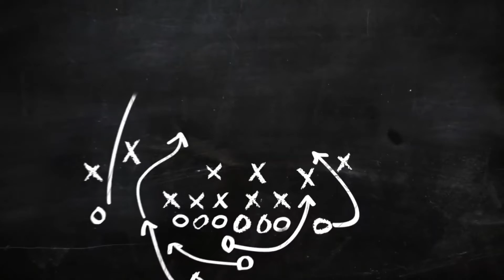🎥Temps Additionnel⏱1️⃣4️⃣➖0️⃣9️⃣➖2️⃣0️⃣« Franck Urbaniak »⚽️🧤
Résumé de l’émission Temps Additionnel du 14 septembre 2020
- Résumés de nos matchs de R1 et D1
- Entretien avec Franck Urbaniak, ancien gardien du SCA